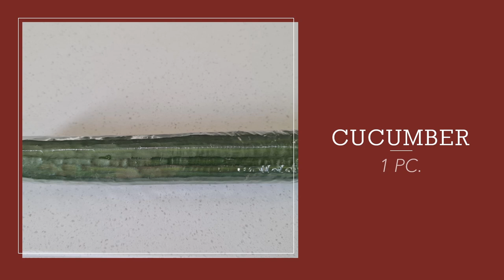Homemade Smokey Beef Cheeseburger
Hello Everyone